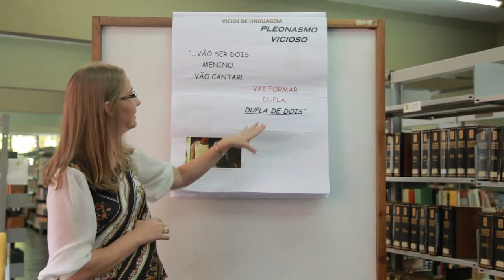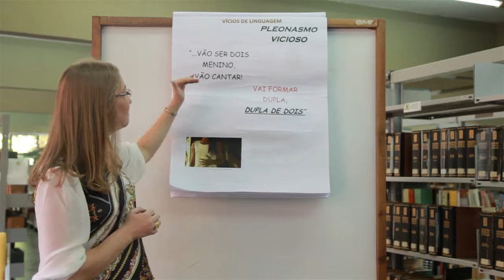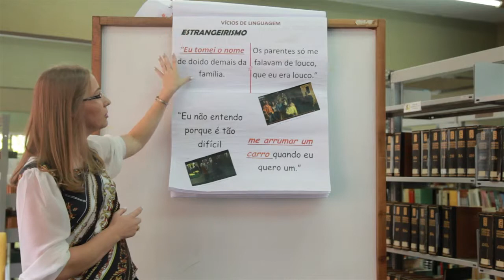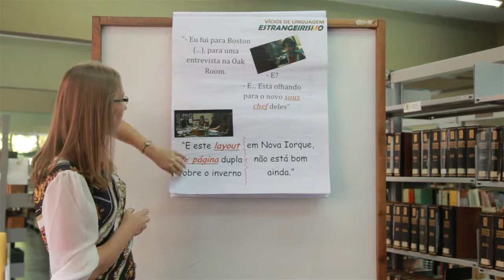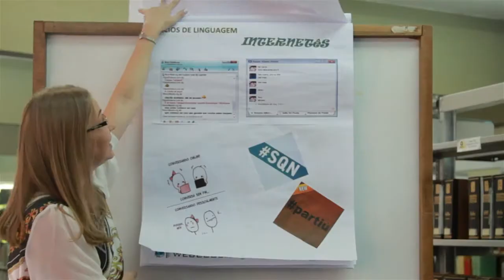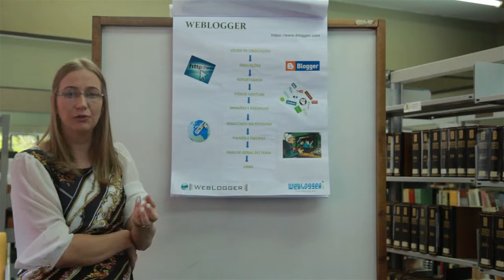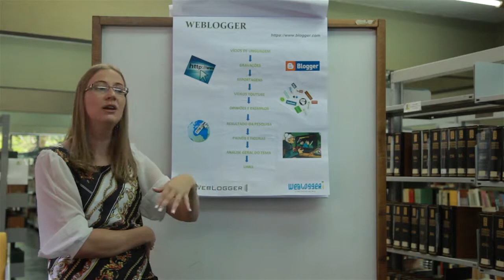[PÓS] Vivenciando o Desenvolvimento de Projeto com Mídias Integradas na Educação - Unidade III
Tema Unidade III da disciplina Vivenciando o Desenvolvimento de Projeto com Mídias Integradas na Educação com a professora Laurete Maria Ruaro. Curso EaD de Especialização em Mídias na Educação.